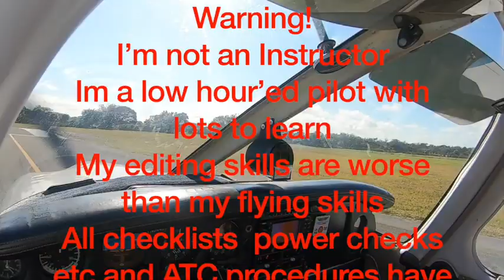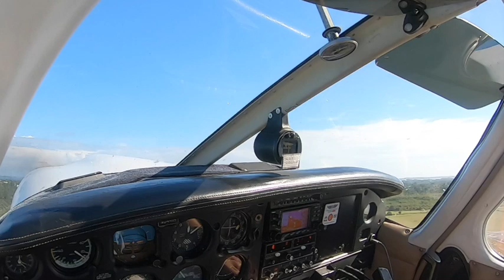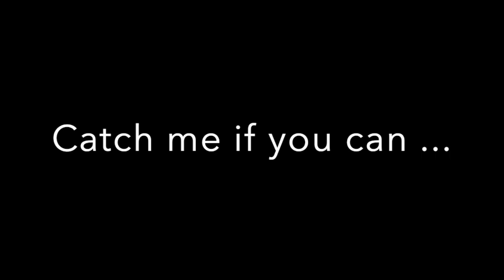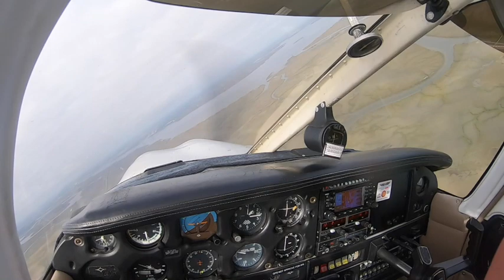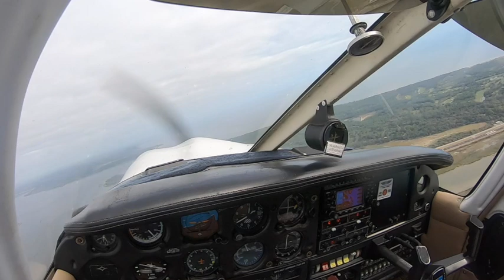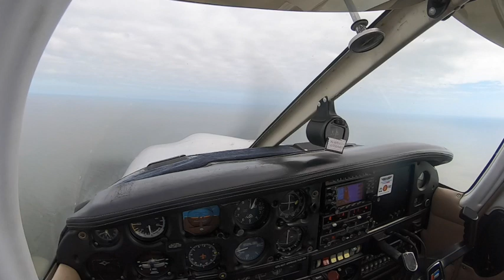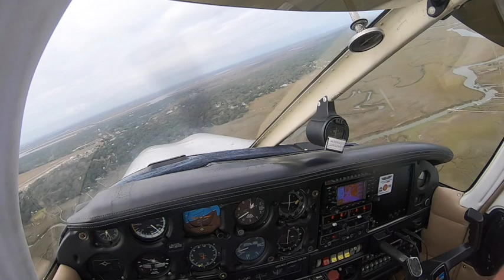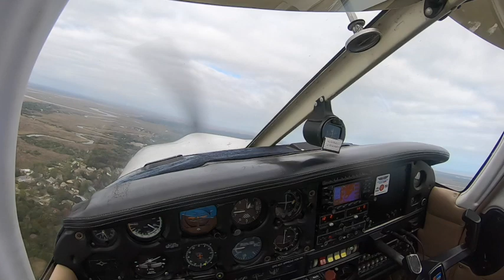UK Pilot Flying in the USA X26-09J-KSSI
This trip took place in December 21 ,
PA28 181 N8441H From Sebastian Municipal Airport (X26) up the Florida coast , with my Wife keeping a good lookout , and over the the line into Georgia , Landing at Jekyll Island (09J ) a super friendly airfield who gave me 2 hours free use of the electric buggy to tour the island, a great place to explore, next time I think I will stay over !  I then flew just a few miles away to Saint Simon’s Island (KSSI) both airfields are on the same CTAF frequencies which helps , Golden Isles Aviation is the lovely FBO, and a short walk led us to Southern Soul Barbeque , an award winner …..then a great flight back down to Sebastian ,
For UK pilot’s it takes a little time to get used to the radio, but the air traffic system is far easier to navigate in the US , thanks to Foreflight for helping me plan and navigate my way , Thanks to Pilots Paradise for use of the aircraft and great instructor support. any questions ?